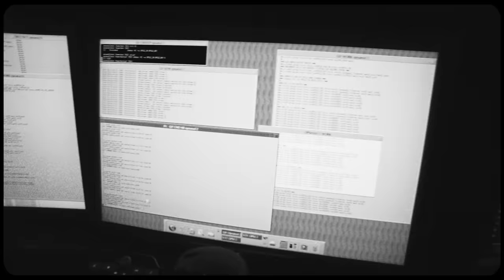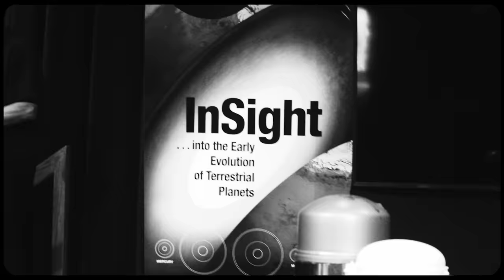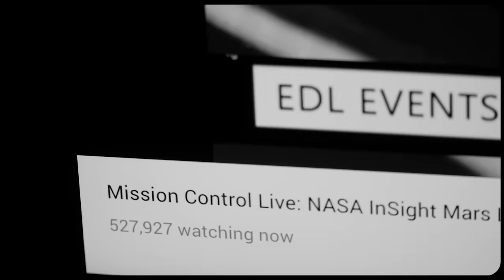The Story So Far "Light Year" (Official Music Video)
NEW MUSIC!

Video by Miguel Barbosa

NASA's InSight mission will help scientists understand the formation and early evolution of all rocky planets, including Earth. It is NASA's first mission dedicated to studying the deep interior of Mars. The spacecraft is operated by the Jet Propulsion Laboratory in Pasadena, California. At its closest approach, Mars is 3.11 light minutes away from Earth.

"Light Year" lyrics

Come down on me I won’t be anyone else
Clip time with me ride with me chasing my thrills
He’s leaving me even you and everyone else
It seems it’s getting worse but who can really tell

I’m stepping outside now I’ll leave you behind now
I finally came down I’m ready to let it all out
How did I get here? Feels like a lightyear
I should have no fear yet my hands are slick

Look down on me but try to be there for me still
Doesn’t really seem like you’re loving yourself
Why don’t you climb to the top of my hill and rest up your legs on the stone

Never try to lie to me
Cause you will fuck up everything
Toss a number in my lottery
You aren’t who you try to be
You aren’t who you try to be at all